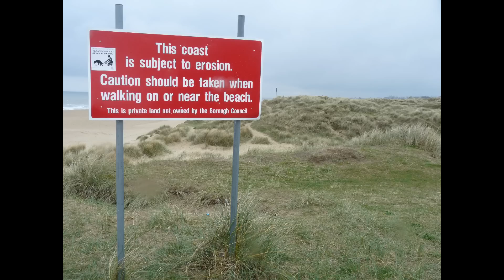Coastal Erosion East Anglia 2012 An Insight into Managed Retreat?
East Anglia has a very sick coastline and is sparsely vegetated at best, there is little root structure in the soils to prevent erosion. Cliffs are formed from soft loose sediment soils, generally vertical and subject to undermining by surf action and storm surges. Many homes and entire villages have been lost in the past and the process of coastal erosion is accelerating due to present and past governments inaction or concern for the people who live close to the edge like Bryony Neirop Reading who lives on the edge of a rapidly eroding cliff.

Managed Retreat is bounded around from department to department but selling "The Do Nothing" approach to sea defences is a tough one to deliver on. Another term banded around is to "Make Way For Water" -which essentially means to watch the tides roll in over arable farmland and destroy our much needed food production. Many thousands have been lost around the world's coastlines where the absence of / inadequate sea defences are present and many man made concrete structures have failed.

Take the Tsunami or Louisiana Hurricane, or indeed the great floods in Holland where many thousands of lives have been lost collectively. Many areas that where forested coastlines bore the brunt of the tsunami and the trees stood firm significantly subduing the immense waves. People clung to the trees and survived. In Banda Ace there were no trees to protect the people. In Japan Concrete walls designed to protect a nuclear power plant could not stop or quell the giant waves of the tsunami. But coastal forests can succeed where concrete and steel fails.

East Anglia has not been without it's own devastating floods, many thousands have perished in the past in times where coastal populations were far less than they are today.